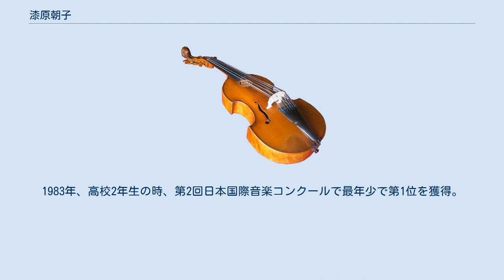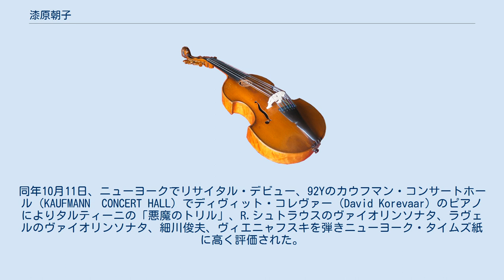漆原朝子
漆原朝子（うるしはら あさこ、1966年9月5日 - ）は、千葉県出身のヴァイオリニスト、東京芸術大学教授。
同じくヴァイオリニストの漆原啓子は実姉。
 4歳でヴァイオリンを始め、鷲見三郎に師事した。
1977年、相模原市立相模台小学校5年生の時、全日本学生音楽コンクール東京大会小学生の部で第3位を受賞した。
この年の東京大会第1位は同じ5年生の渡辺玲子、全国大会第1位はやはり同じ5年生の竹澤恭子だった。
1979年、習志野市立第一中学校1年生の時、同コンクール中学生の部で東京大会、全国大会ともに第1位を受賞。
1982年、東京芸術大学音楽学部附属音楽高等学校に進学し、第51回日本音楽コンクールに出場して第2位を受賞した（第1位は竹澤恭子）。
1983年、高校2年生の時、第2回日本国際音楽コンクールで最年少で第1位を獲得。
 1985年、東京芸術大学に入学、海野義雄に師事した。
1986年、文部省芸術家在外研修員としてジュリアード音楽院に留学し、ドロシー・ディレイに師事。
1987年、第4回アリオン賞を受賞。
1988年9月、NHK交響楽団定期演奏会でデビュー。
同年10月11日、ニューヨークでリサイタル・デビュー、92Yのカウフマン・コンサートホール（KAUFMANN　CONCERT HALL）でディヴィット・コレヴァー（David Korevaar）のピアノによりタルティーニの「悪魔のトリル」、R.シュトラウスのヴァイオリンソナタ、ラヴェルのヴァイオリンソナタ、細川俊夫、ヴィエニャフスキを弾きニューヨーク・タイムズ紙に高く評価された。
1989年、マールボロ音楽祭に出演し、ルドルフ・ゼルキンと共演。
1990年5月、ジュリアード音楽院本科を卒業し、モービル音楽賞奨励賞を受賞した。
 ソリストとして世界各地のオーケストラと共演。
1992年、ウィーンのムジークフェラインでリサイタル・デビューをした後、活動の拠点をヨーロッパに移した。
2005年4月、東京芸術大学音楽学部器楽科准教授に就任。
2017年4月より教授。